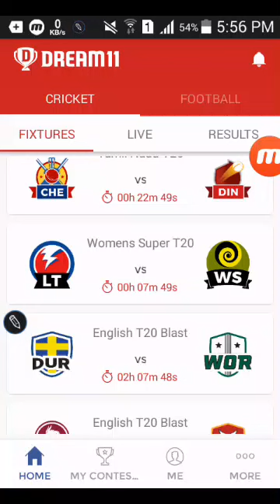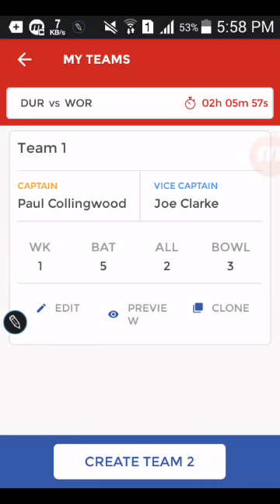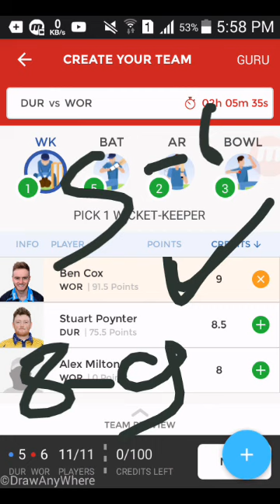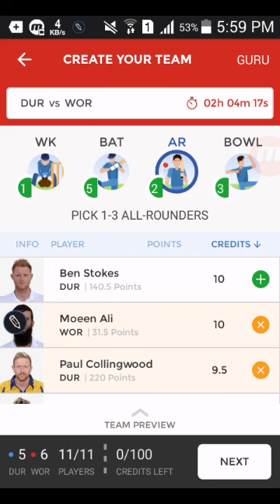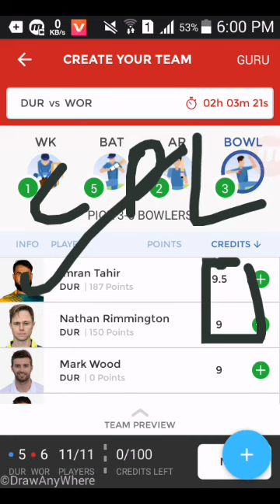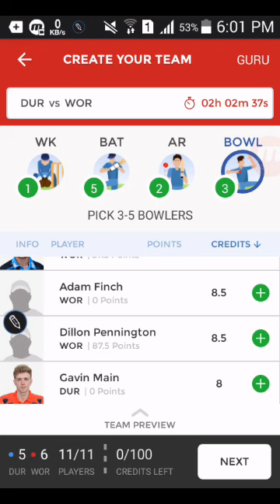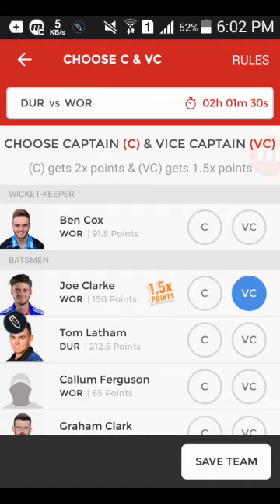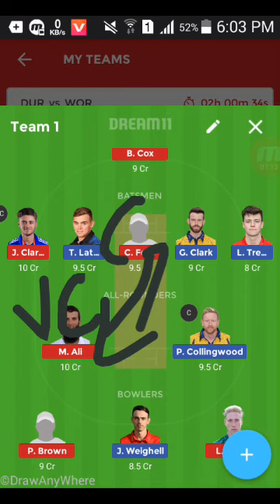Dur vs wor |English t20 blast | dream 11 team and news and all news of gl winning team